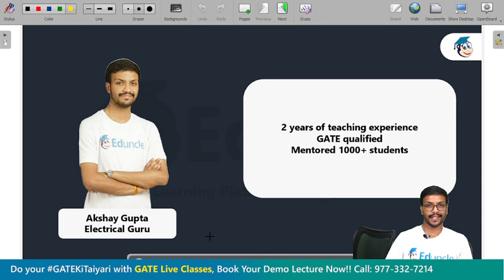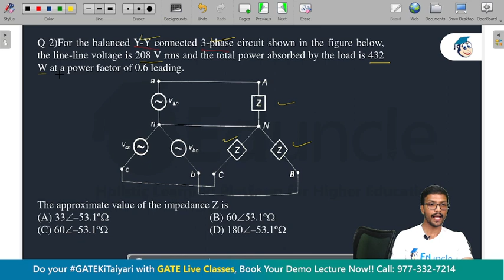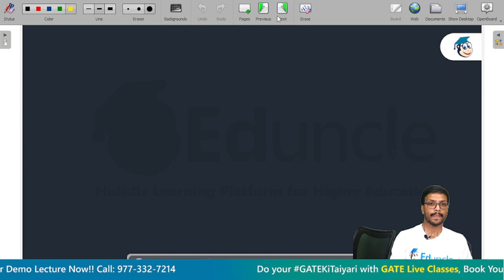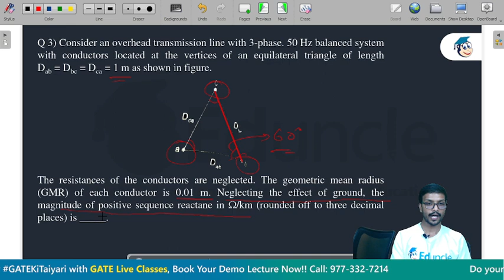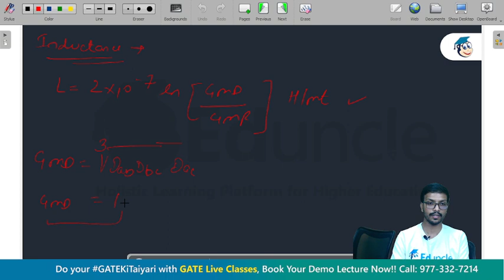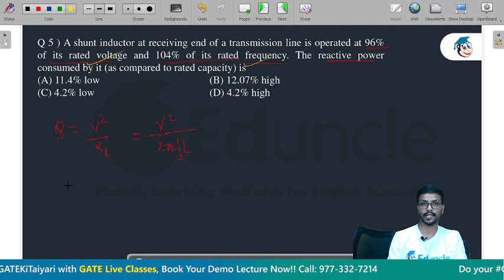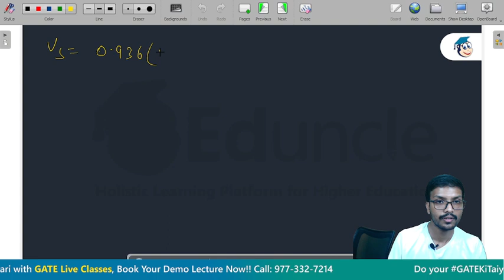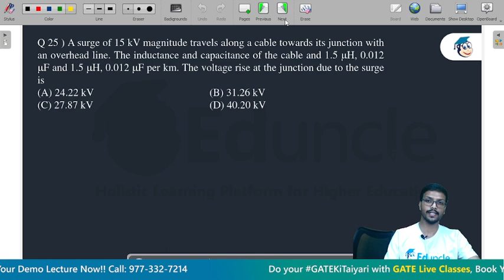GATE 2023-24 Preparation |PYQ Solved Papers | Power System | Day 1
Eduncle - The Holistic Learning Platform for Higher Education Exams like IIT JAM, GATE, CSIR & UGC NET. We are empowering students with knowledge by building strong concepts & mentoring them at every step from learning to leadership towards
After Providing 6 Years of Quality Education in 3 Major Higher Education Exams– IIT JAM, CSIR & UGC NET.
With –
⭐️ 4600+ Total Selections Including Top Ranks Like AIR 2, 3, 4, 5, 6, 7, 9, 10.
⭐️ Trust & Support of 3M+ Registered Students, who use our services like Quality Content, Doubt Solution & Mentorship,
🏆 Now Launching - GATE 2023-24 Courses 🏆

That said, there will be Daily LIVE classes for Students preparing for GATE 2023-24 in Civil, Electrical, Electronics, and Mechanical. In these daily LIVE classes for GATE 2023-24, Students will be able to learn basic concepts and short tricks to solve Previous Year Questions. All the students attending the LIVE classes daily will do around 600+ questions per month to be prepared for GATE 2023-24.

✌️ Start your Preparation with Eduncle Study Material Prepared by India's Top Experts & Toppers ✌️

💥 Also Download the Eduncle Mobile App for FREE Doubt Solution and Study Material for Exams like CSIR NET, UGC NET, IIT JAM, GATE 💥